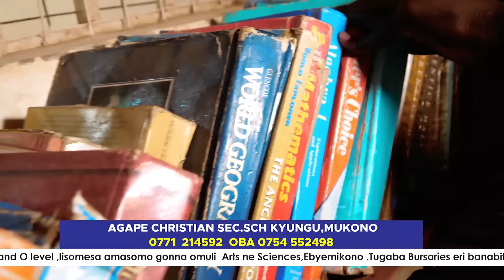SGT.GITA MUSOKE-ESSUUBI LYA BAKADOGO LIRABISE-GEN.MUHOOZI KAINERUGABA(CDF)